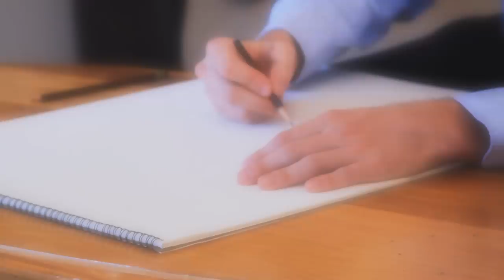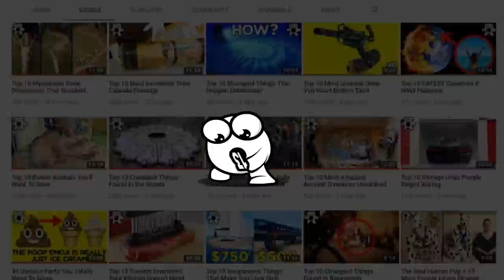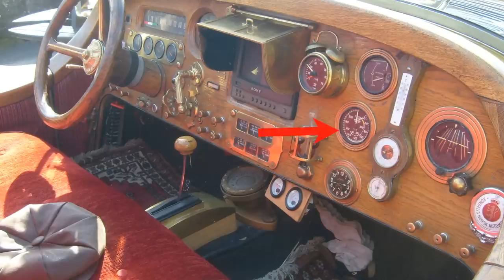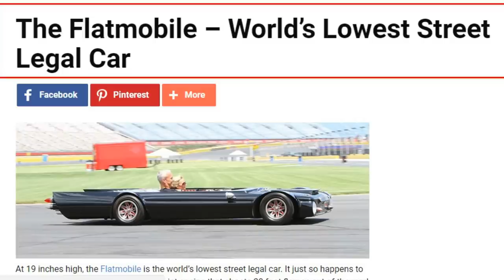Incredible Custom DIY Supercars People Built Themselves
Some people have built amazing supercars in their garage from scratch! Here are some of the most amazing DIY supercars ever built!